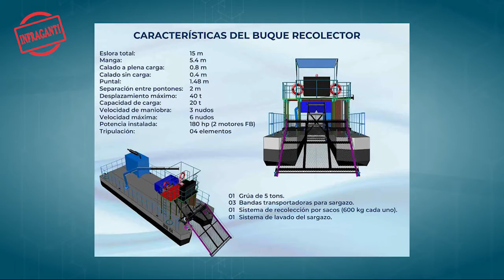Trabajo y estrategias en prevención y combate del sargazo para Quintana Roo